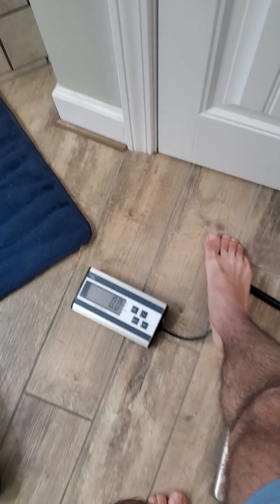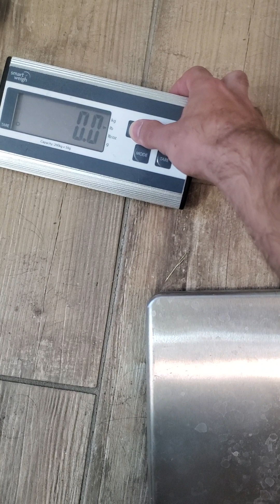Performance/Sport Phase Weigh In. Ridiculous Metabolism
btw I just had my yearly check up with my doctor and am totally healthy. Just seem to have ridiculous metabolism. It is what it is.